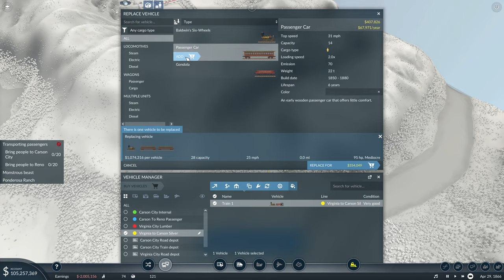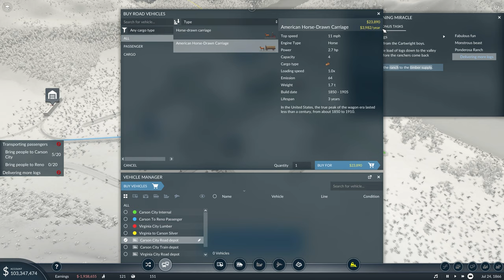I Accidentally made $100M - Transport Fever 2 - Episode 1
Welcome to Transport Fever 2! In today's episode, We begin the campaign and learn how to manage a successful Transport empire!

About Transport Fever 2: Transport Fever 2 is a business simulation game developed by Urban Games and published by Good Shepherd Entertainment. It is the third video game of the Transport Fever franchise and became available for Microsoft Windows and Linux on 11 December 2019 and macOS on 23 February 2021